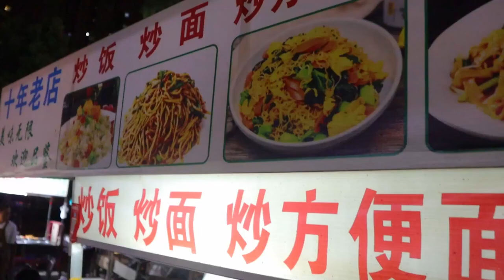incredibile mercato notturno